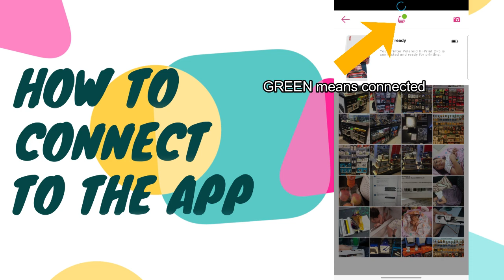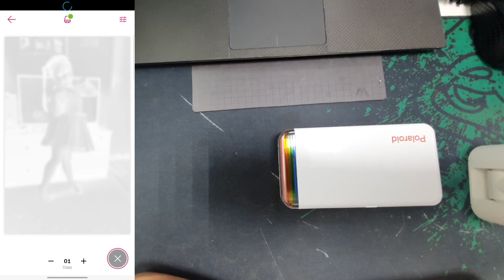Simple Guide: (Polaroid Hi-Print) How to use?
This video shows how to use Polaroid Hi-Print.